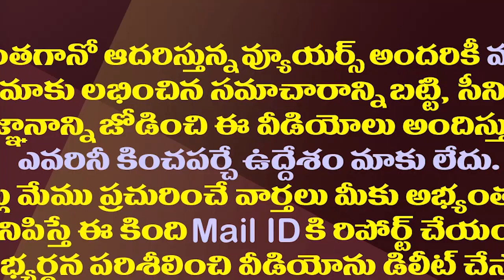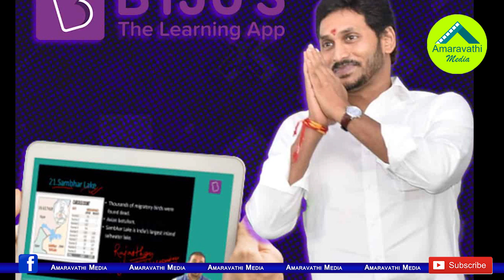జగన్ చేసిన పని చంద్రబాబు చేసి ఉంటే..ఇద్దరికీ తేడా ఇదే.!| Difference Between CM Jagan And Chandrababu